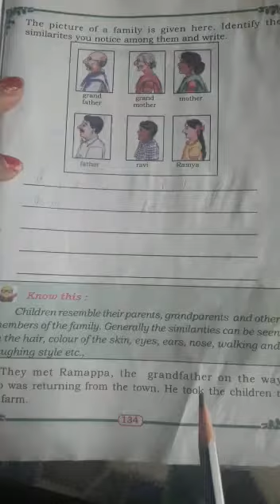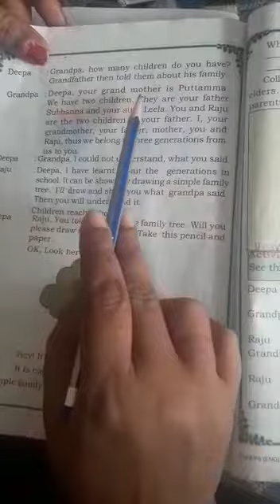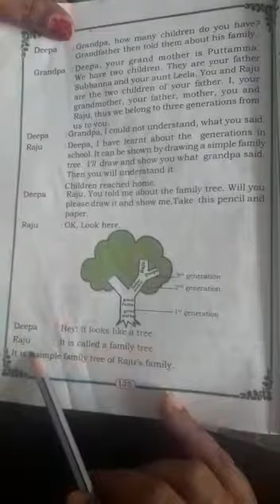Evs 3rd std